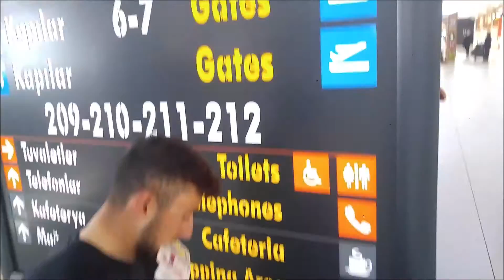Kıbrıs Yolculuğu Tüm Günüm